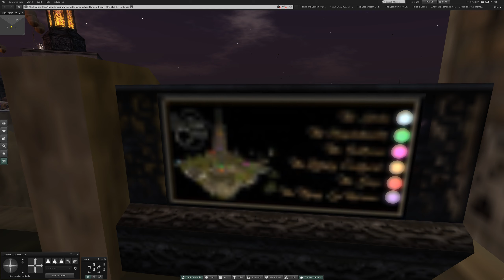2 Walking the Bridge at Horizon Dream in Second Life